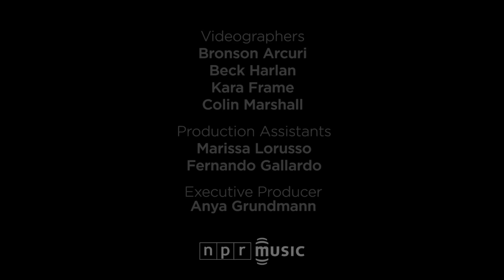Cory Henry & The Funk Apostles: NPR Music Tiny Desk Concert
Oct. 5, 2018 | Felix Contreras -- There's so much joy in the sound of the Hammond organ, especially for those of us of a certain age. Hearing it can transport you to the early '70s, when every rock band seemed to have one in its arsenal: The Allman Brothers, Santana, Deep Purple. In the hands of true masters — like the late Billy Preston and the very-much-alive Booker T. Jones — the organ can be a melodic, funky rhythm machine.

Cory Henry's name belongs in the same breath as the Hammond organ masters of the past. The instrument creates the central sound of his dynamic, neo-soul- and funk-infused musical identity, and he opens his turn behind the Tiny Desk with what feels like an encore: the full-on soul assault of "Love Will Find a Way." The song twists and turns, then winds up as a full-on celebration — and it's only the first song in his set.

Henry's keyboard skills are on full display during a synth solo in "Trade It All," which also spotlights his entire band. To my mind, they'd have sounded right at home on Stax Records in the '70s — no small accomplishment. "Send Me a Sign" then showcases some of the roots of Henry's songwriting; it's inspired by church sermons that bloom into group sing-alongs. Just another way Cory Henry digs way back to give us something new and exciting.

Set List

"Trade It All"
"Send Me Sign"

Credits
Producers: Abby O'Neill, Morgan Noelle Smith; Creative Director: Bob Boilen; Audio Engineer: Josh Rogosin; Videographers: Colin Marshall, Beck Harlan, Bronson Arcuri, Kara Frame; Production Assistants: Marissa Lorusso and Fernando Gallardo; Photo: NPR